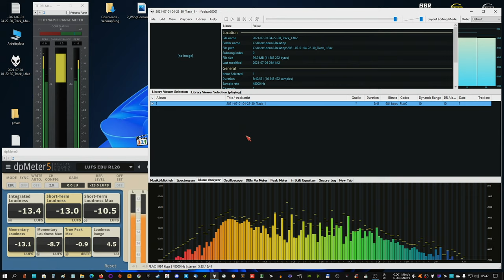"wdtavd" Commodore Amiga, inconvex tet II .mod protracker